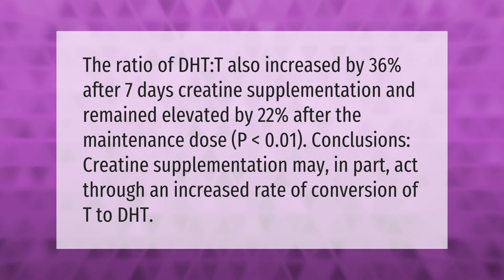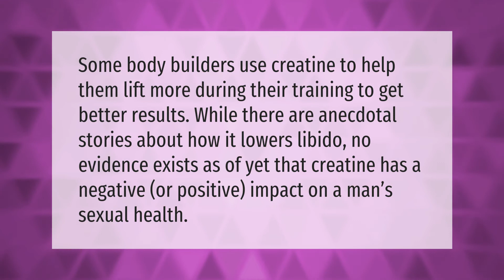How Much Does creatine increase DHT?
00:00 - How Much Does creatine increase DHT?
00:42 - Does creatine affect sexually?

Laura S. Harris (2021, February 17.) How Much Does creatine increase DHT?
    AskAbout.video/articles/How-Much-Does-creatine-increase-DHT-219285